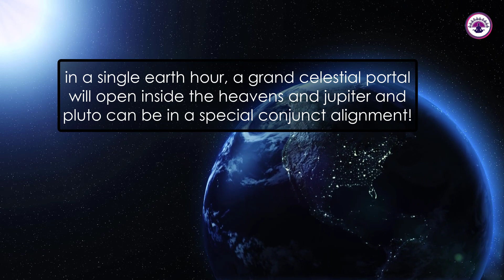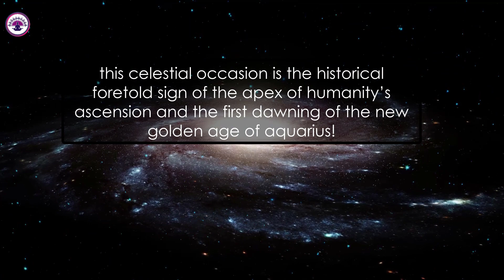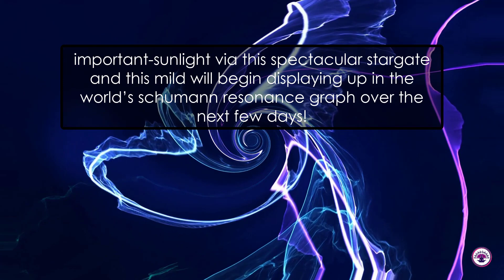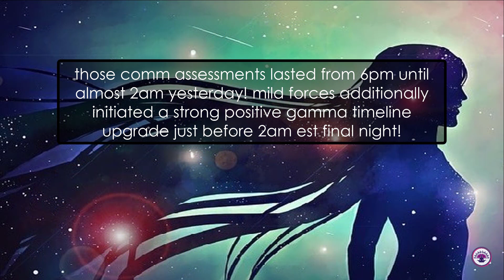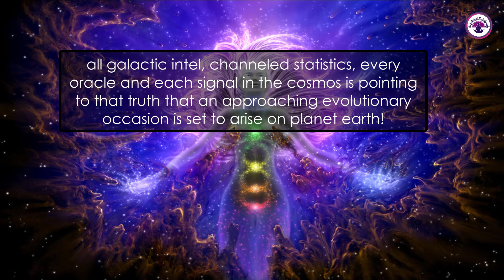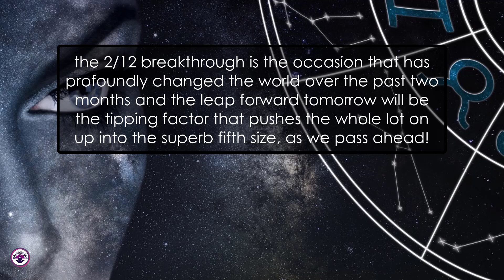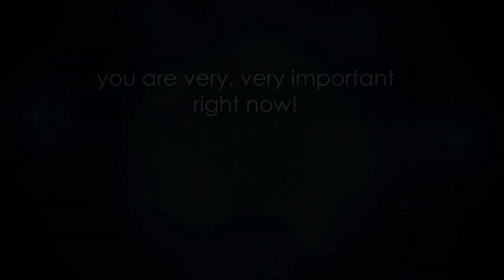Pleiadian’s Event – Great Meditation Begins | AWAKENING PEOPLE